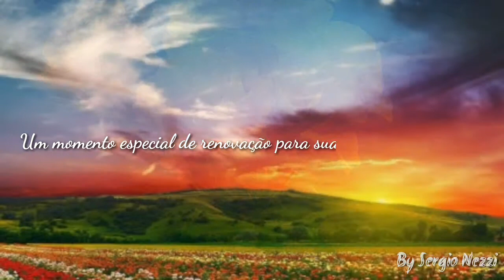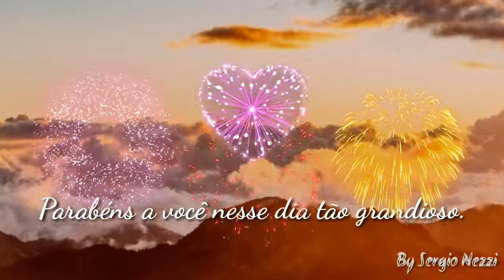Mensagem de Aniversário.